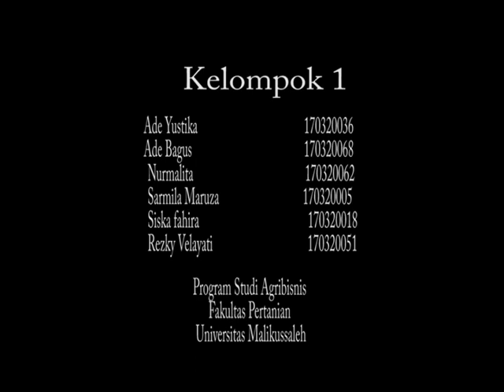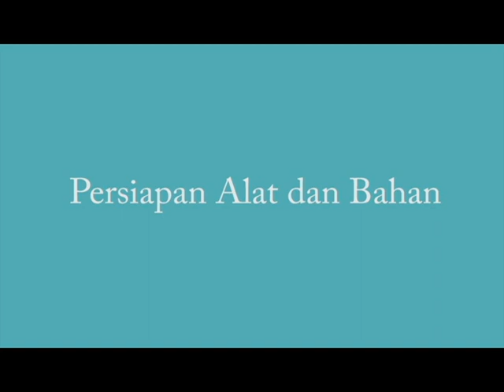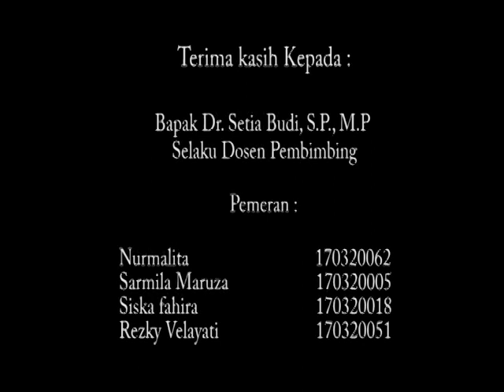PRAKTIKUM KOMUNIKASI PERTANIAN - Pemanfaatan Pestisida Nabati dari Daun Sirsak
Pemanfaatan Pestisida Nabati dari Daun Sirsak Sebagai Solusi Pengendalian Hama Thrips pada Tanaman Cabai

Terimakasih Kepada
Bapak Dr. Setia Budi, S.P., M.P.  (Dosen Pembimbing)
Tengku Dede Rahmasari (Asisten Dosen)

Pelaksana :
Ade Bagus
Ade Yustika
Sarmila Maruza
Nurmalita
Rezky Velayati
Siska Fahira

Pengisis suara : Ade Yustika

Editor :
Ade Bagus
Ade Yustika